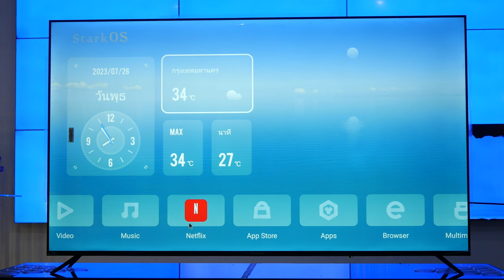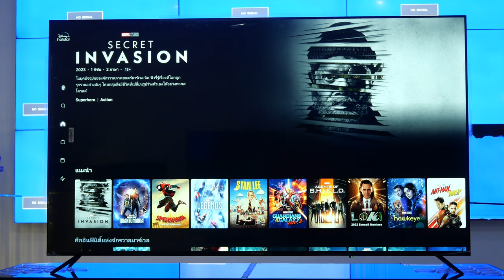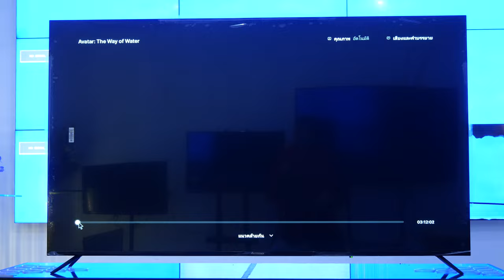use of various applications Android 13 Prisma TV